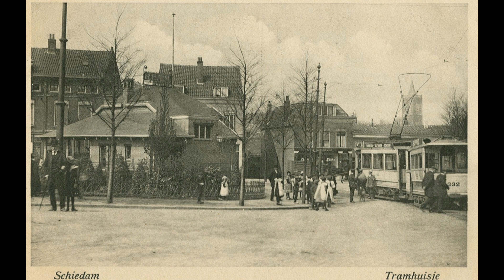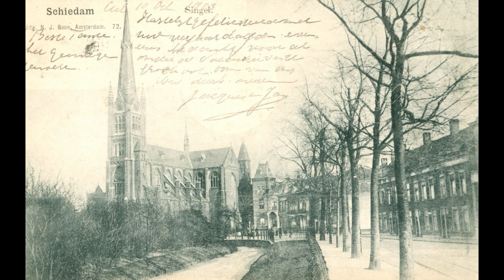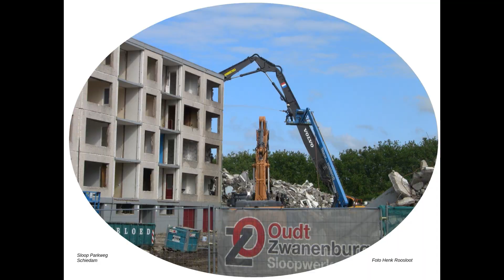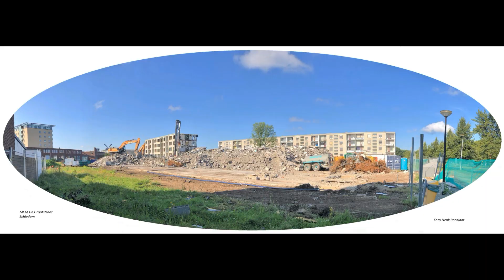Schiedam 100 foto's oude en nieuwe door elkaar tot en met 2023 deel 79